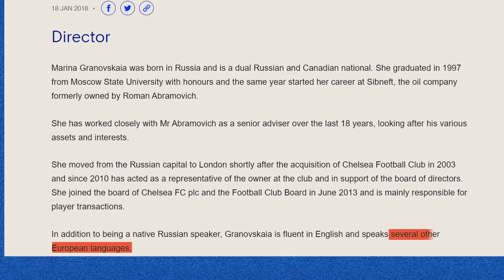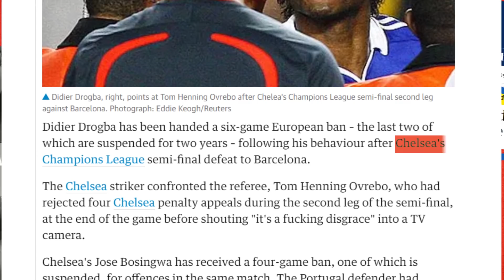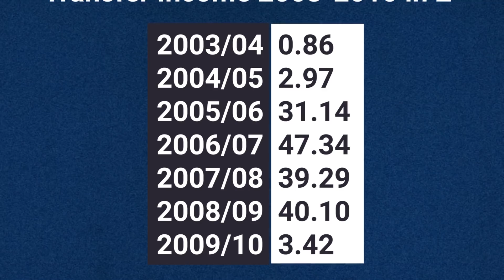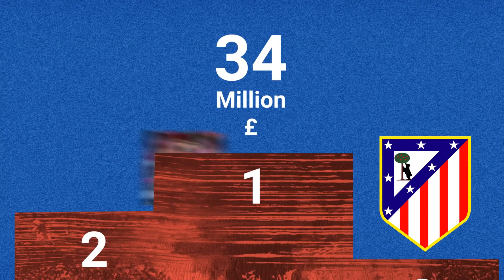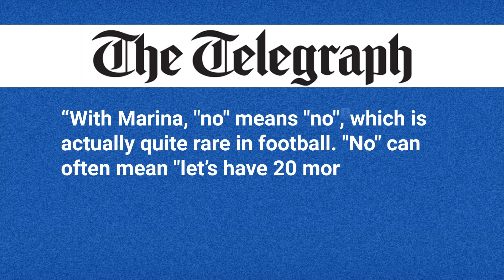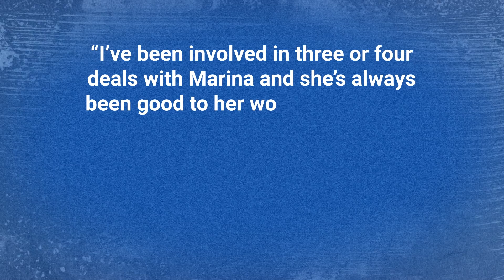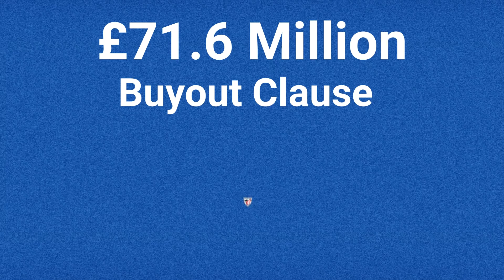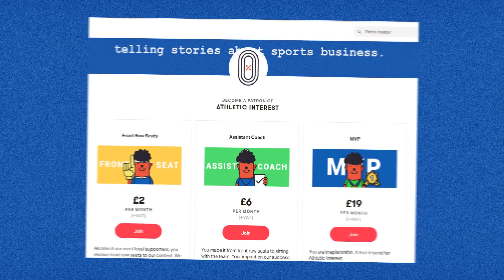The Mastermind Behind Chelsea's Transfer Strategy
Hakim Ziyech, Timo Werner, and Kai Havertz. While most European Clubs struggle in 2020 due to the Corona crisis, Chelsea is planning big for the future. Much has been said and written about Frank Lampard’s role in that ‘transfer revolution’, but only little is known about the role of the woman who is negotiating and closing those deals: Marina Granovskaia.

⏱ Timestamps
00:00 Rise to Prominence
03:21 Transfer Success
06:36 Reputation & Nike Deal
08:56 Ups, Downs & the Future